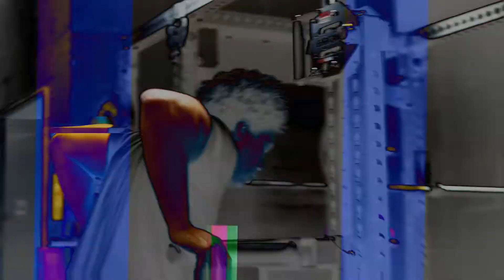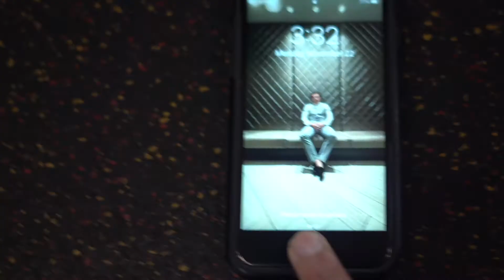Chest workout with Sheikhy (YWY)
I love getting a chance to travel around to different gyms and do other trainers’ work out. In this video I got the chance to collaborate with sheikhy on his chest day. I got a chance to see the different ways people train and format their workouts. But before we went to lifting I wanted to do some calisthenics as a warm-up so we hit the bar. Then we got to the fun part… dumbbell inclines chest flies and flat barbell bench press.